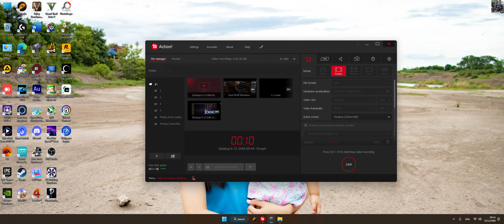Yuri Revenge # 10 [ 7 VS 1 รัสเซียกับโซเวียต ]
Support my Steam

ขอบคุณที่หลงเข้ามา อยากดูวิดีโอแบบไหน เกี่ยวกับอะไรก็เสนอแนะมาได้ครับ ถ้าทำให้ได้ก็จะทำให้ครับ

Thank you for coming in What kind of video do you want to see? About anything you can suggest. If I can do it, I will do it.

Logitech Gaming Driving Force G29

Gigabyte GeForce® GTX 1060 WINDFORCE OC D5X 6G [ Gaming & Recording ]

Corsair Strafe RGB MX Silent

FIFINE K669B

DirectX 12